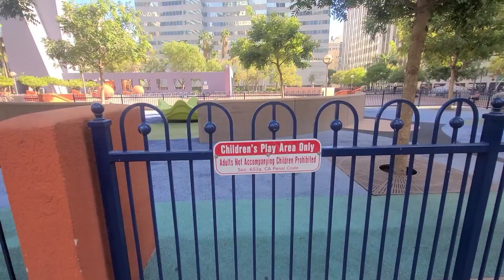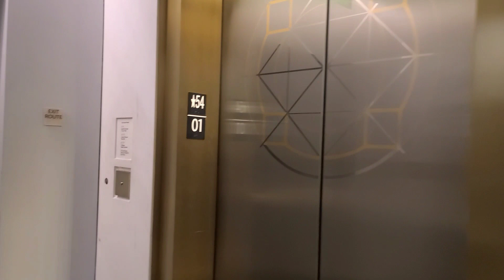ЛОС-АНДЖЕЛЕС 2021, ПРОДОЛЖЕНИЕ. Самое высокое здание, прогулка по центру Лос-Анджелеса, пляж Венис.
Этот ролик представляет собой продолжение предыдущего видео о Лос -Анджелесе. В этом ролике мы прогуляемся по центру Лос-Анджелеса, посетим пляж Венис, а также поднимемся на самый высокий небоскрёб с вертолетной площадкой в мире! Присоединяйтесь к просмотру!